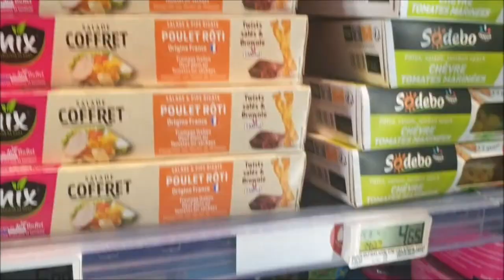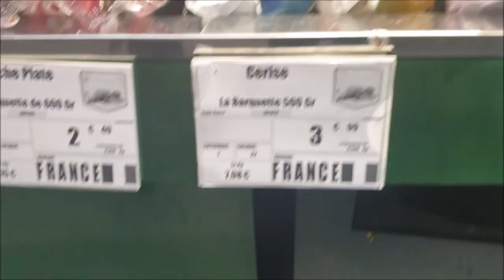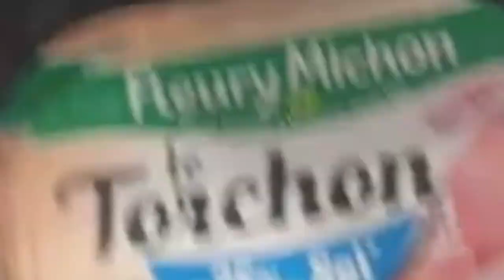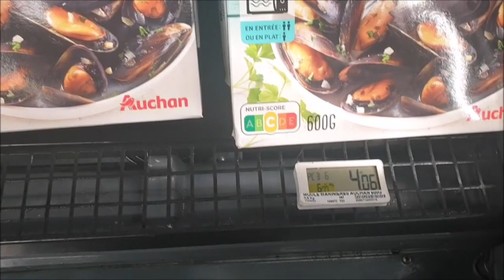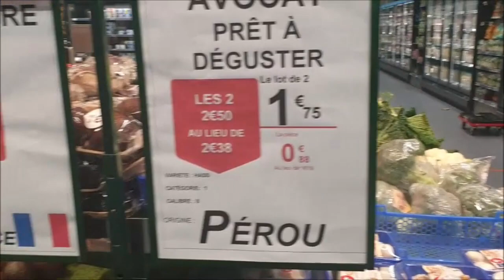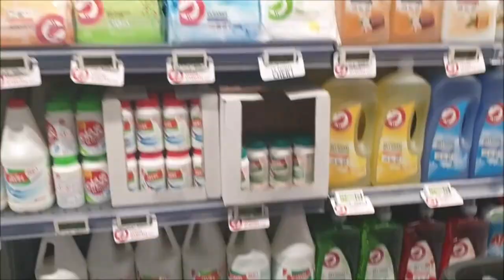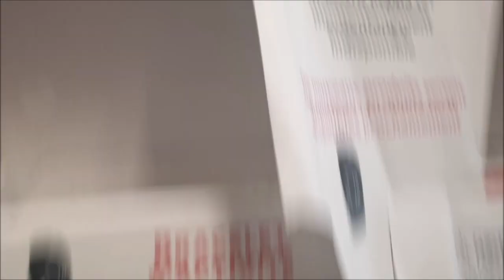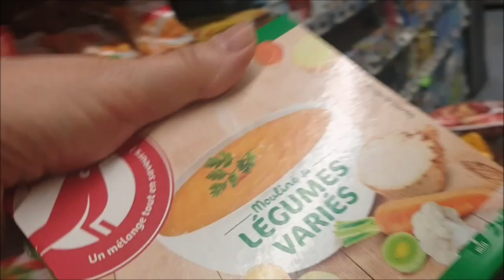ON VA A AUCHAN ENSEMBLE FAIRE LES COURSES! ❤️❤️❤️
Credit:
Generique:
MBB - Beach